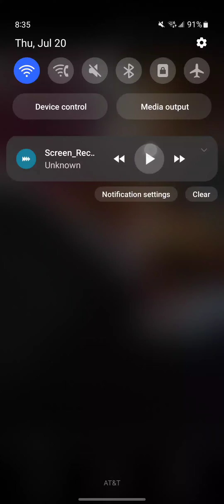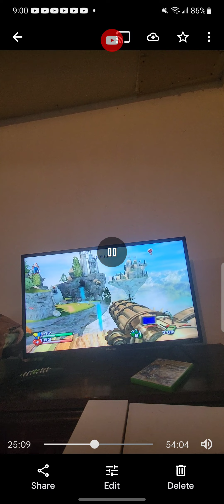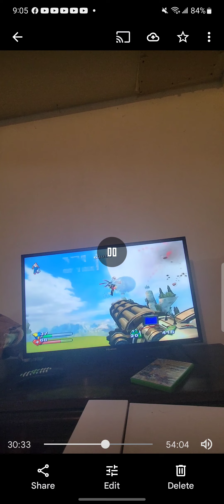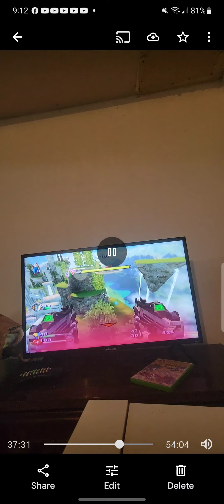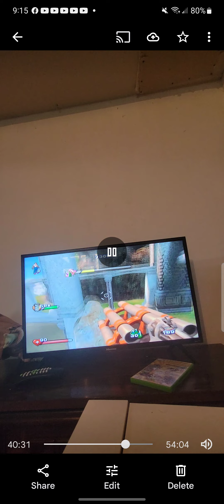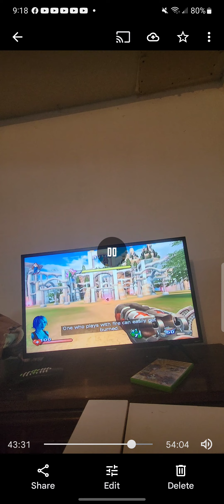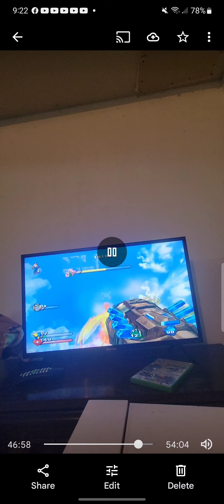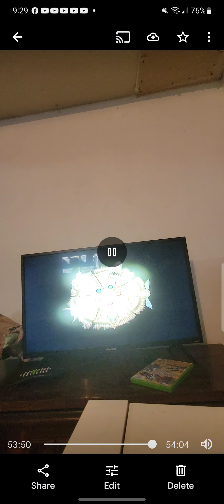Serious Sam 2 Let's Defeat Cecil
Made a Promise to Save The Princess and Take the Princess back to the king and Get Back The Medallion From Cecil And Defeat Cecil at All Cost.

Artist JENNIFER LOPEZ
Game Serious Sam 2
Console Xbox